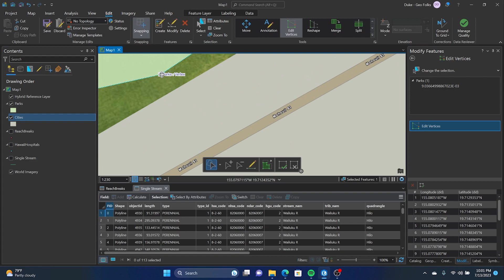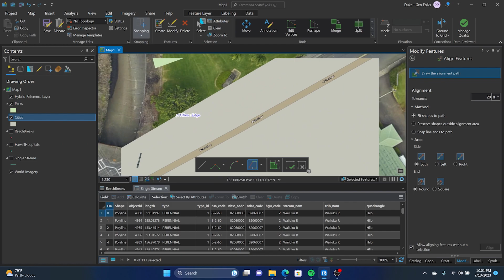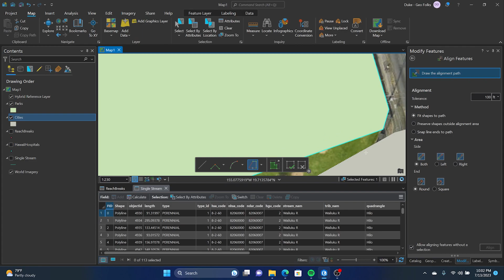How to Align Features Using the Align Features Tool | ArcGIS Pro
This video shows how to align features using the align features tool within ArcGIS Pro.

My course, called “Build a Geodatabase for a Capital Improvement Project,” is designed to help folks learn the fundamentals of GIS, explore the ArcGIS ecosystem, and gain skills needed for success in a GIS job!

00:00 – Intro
00:20 – Using Align Features Tool
01:17 – Changing Buffer Tolerance
02:27 – Outro